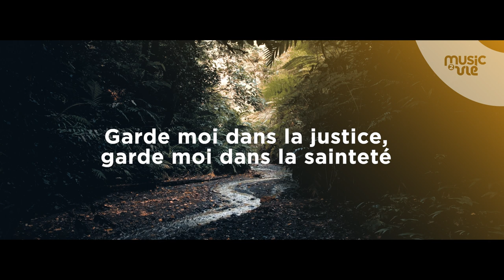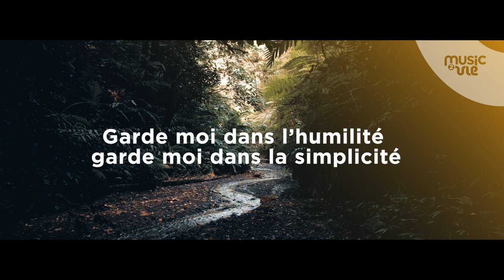Garde moi - Réunion de réveil 25/06/23